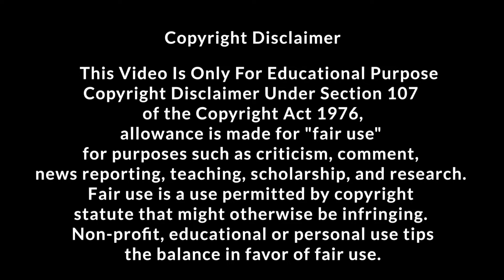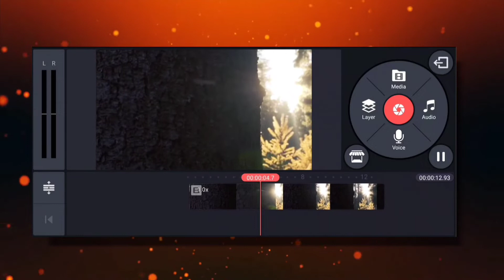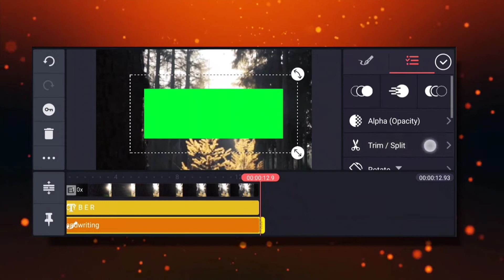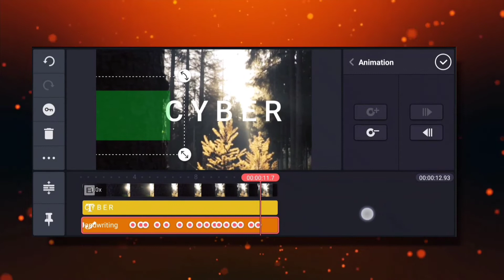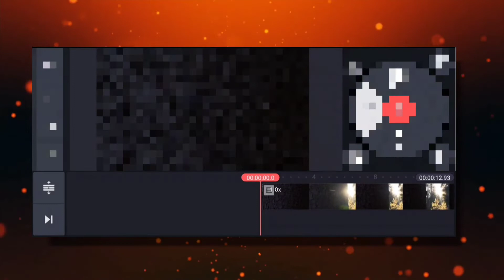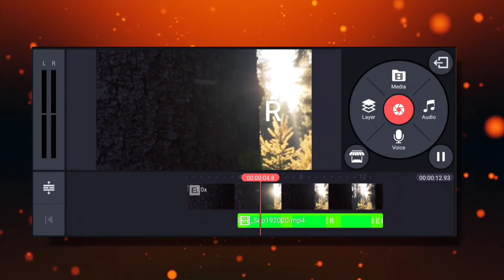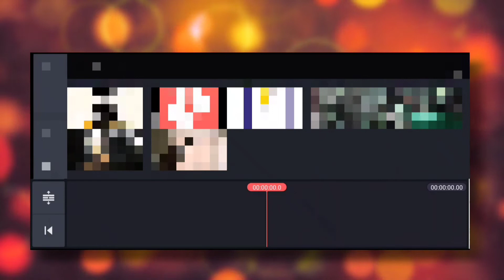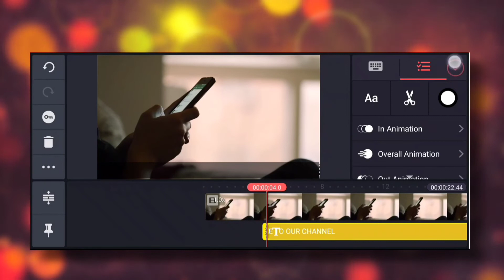text object behind🔥scrolling text ! in mobile | tutorial 14 | CS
App name ( playstore ) : kinemaster

How to make text behind object. How do you put text behind. How do you put text behind an object in Premiere Pro. How do you put text into a shape in Photoshop. How do you put an object in someone's hand in Photoshop. How do you make text appear behind an object in after effects.text object behind.

Shortgun Mic
Secondary mic
RGB lights
Soft Lights
Flood light
Bottle lights

About channel 👇👇

This channel is about full of technology , tip and tricks , free data , diy ( do it yourself ) , and more and more.

If you like this video and give your